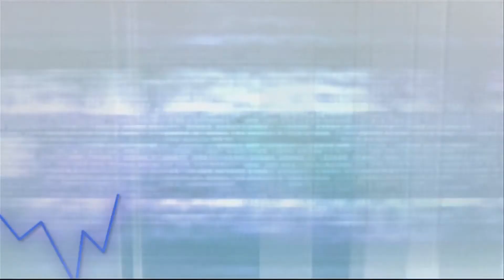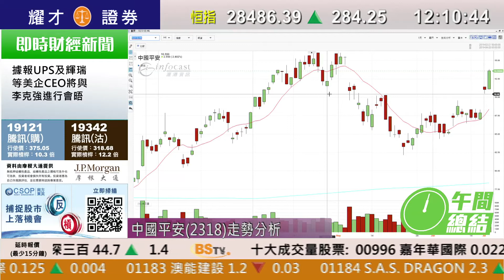耀才財經台 午間總結 區淑妍 鄧均樂－港股半日漲284點 三累升逾千點 平保(2318)抽升2.8%